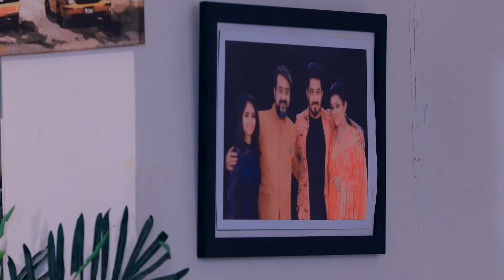త్రివిక్రమ్ దేవుడిని ప్రార్థించడం అందరినీ ఆశ్చర్యపరిచింది | Naagini | Ep 184 | Zee Telugu Classics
Naagini | Ep 184 | Zee Telugu Classics
At night, Trivikram surprises Shivani with a visit. The remarks spoken by Mahamaai worry Nandisha. Everyone questions Trivikram after witnessing him, taken aback, praying to the gods.

Producer/Star Cast : Namratha Gowda | Ninad | Nagarjun | Adisesha | Mohan
The shape-shifting serpent Shivani sets out on a quest to find her reborn lover and recover the stolen Nagamani. However, when she meets Trishool and Trivikram, her intentions fall through.